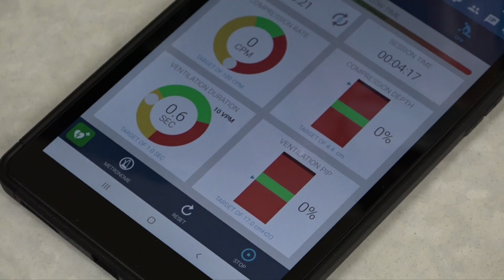Dva nové simulátory resuscitace v rychnovské nemocnici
Dva zbrusu nové moderní simulátory na nácvik resuscitace mají k dispozici zdravotníci v rychnovské nemocnici. Dříve by se řeklo lidově anduly. Dneska však velmi reálně simulují skutečného pacienta. Kvalita první pomoci i ovládání je vidět na tabletu.

Figuríny jsou navíc propracované do těch nejmenších detailů. Do nemocnice je zakoupil Zdravotnický nadační fond Města Rychnova nad Kněžnou.